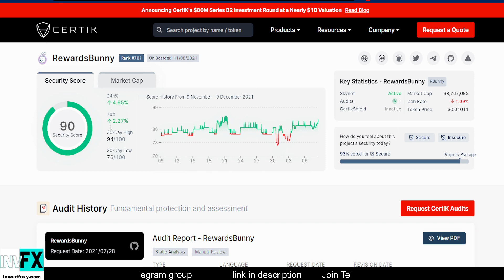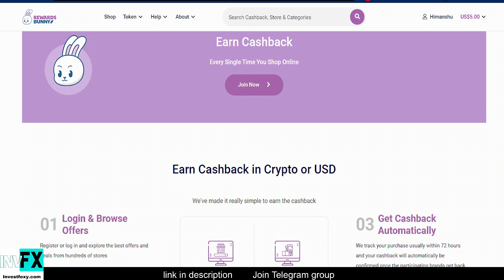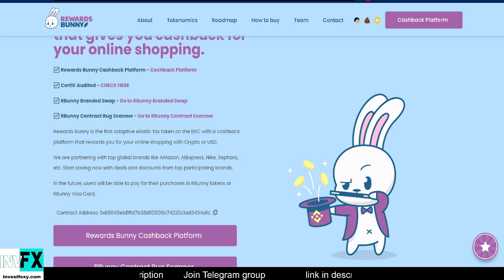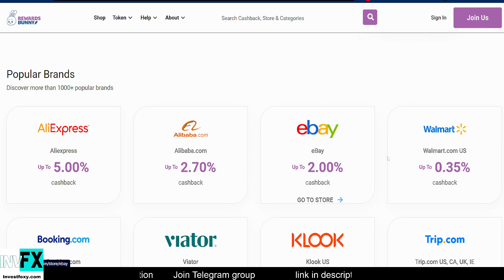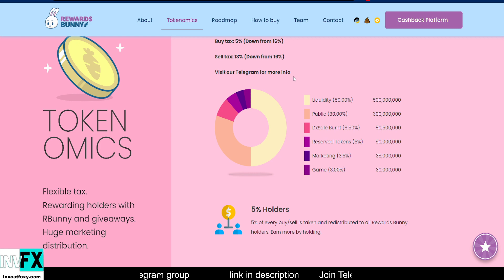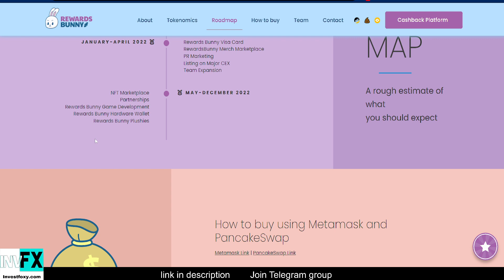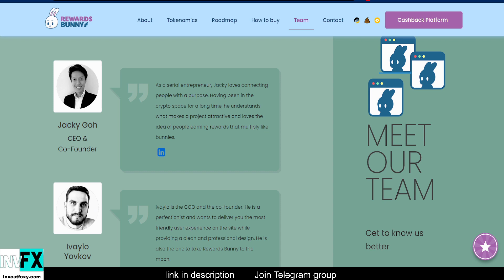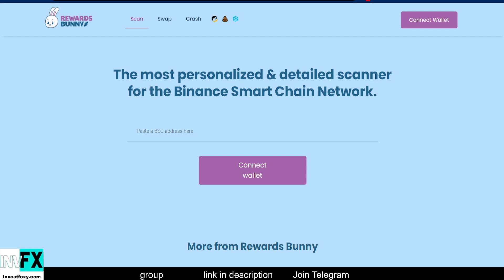Rewards Bunny Cashback Rewarding Project That has 100X Potential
Rewards Bunny token crypto coin: I review RB token in this video.

Rewards Bunny is a cashback platform that rewards you for your online shopping with cashback in Crypto or USD. Start saving now with deals and discounts from top participating brands.